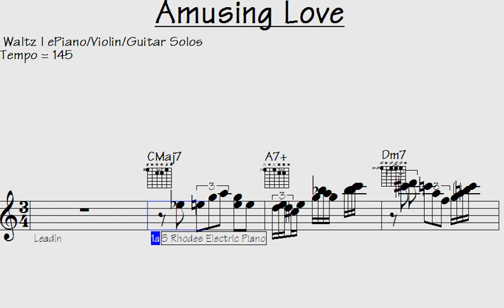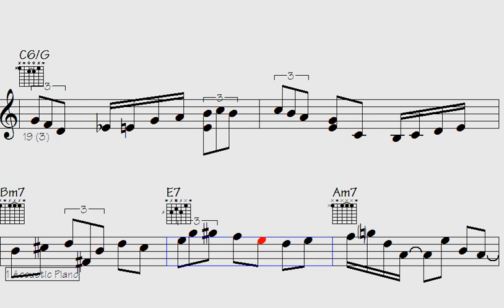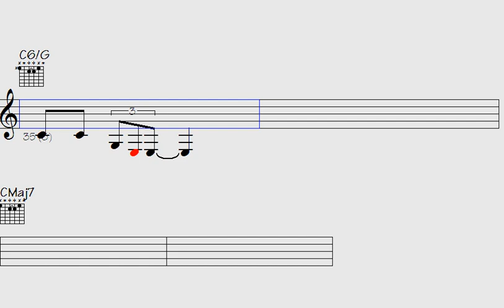Amusing Love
Enter the enchanting world of Jazz Waltz with this exceptional "Waltz" song. Lose yourself in the dynamic and lively rhythms of jazz music, featuring remarkable piano, guitar, and violin solos.

This song is a must-listen for those who adore the passionate and rhythmic beats of waltz music and appreciate the intricacy and elegance of instrumental solos. With a collection of classic and contemporary waltz tracks, each displaying impressive musical arrangements that emphasize the exceptional talents of the trumpet, piano, violin, and guitar players.

Whether you want to dance the night away or simply relax and bask in the brilliance of the music, this "Waltz" song has something for everyone. So turn up the volume, feel the pulse, and allow the music to transport you to a world of Waltz rhythms and melodies that will undoubtedly captivate you.

Thanks for supporting my data file hosting/maintenance, here's the link to check out all data of this song: Amusing Love (music sheet notation - transposable solos/licks in midi file - video to play along...)